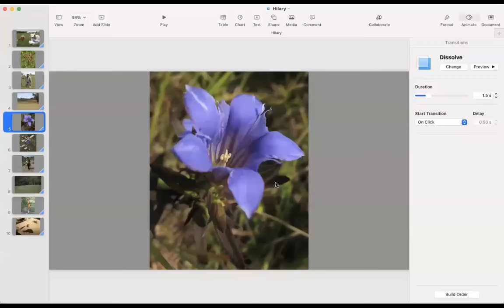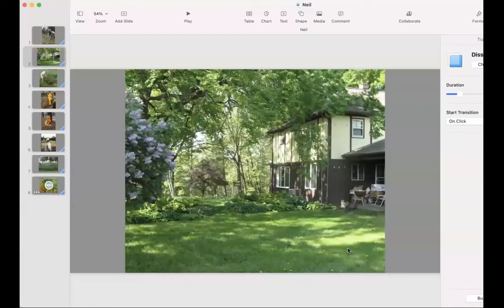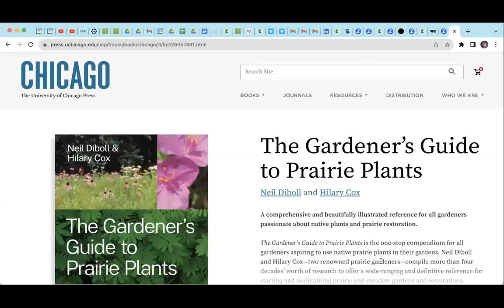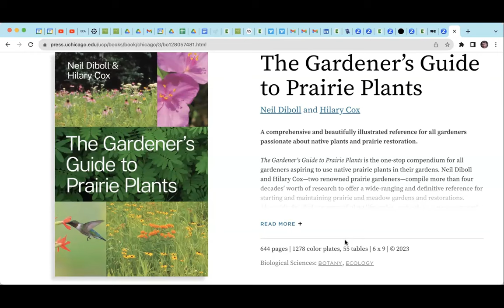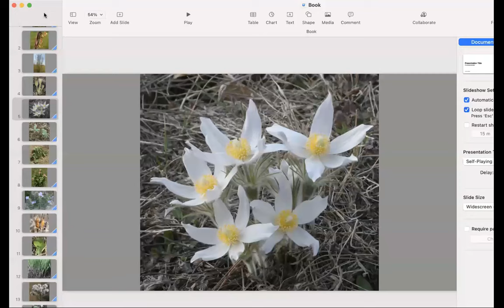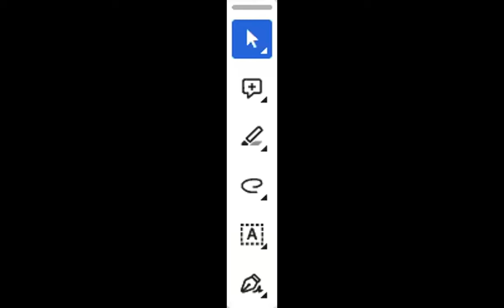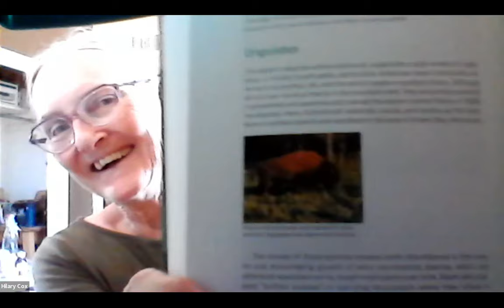Neil Diboll and Hilary Cox - Prairie Pioneers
Noel talks to Neil Diboll whose Prairie Nursery has been selling seed and plants for 50 years, and Hilary Cox, his collaborator on a uniquely comprehensive book on prairie-making. A lively discussion with two real pioneers in  US native plant growing.

JOIN US LIVE! Thursdays at 18.00 London time with log-in
DONATE This is a pro bono broadcast for the global garden community - we appreciate donations - please
FIND OUT MORE ABOUT WHAT WE DO, and perhaps sign up for our newsletter